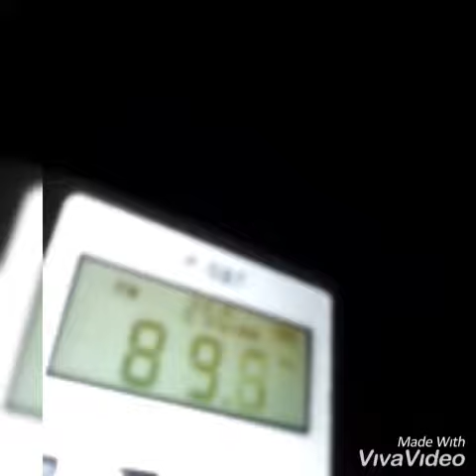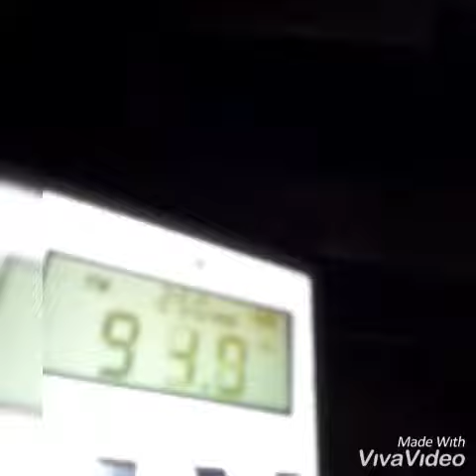A very scary ghost box Session in the house I used to live